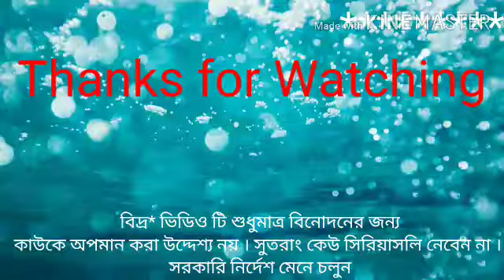cha kaku . Tea Ankle song West Bengal viral cha song cha cha cha kaka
এই ভিডিও টি শুধুমাত্র বিনোদন এর জন্য
কাউকে অপমান করার উদ্দেশ্যে নয় ।

সবাই সরকার কে সাপোর্ট করুন ।

আইন মেনে চলুন ।

song
lyrics:mridul Kaka
singer:-unknown
ধন্যবাদান্তে